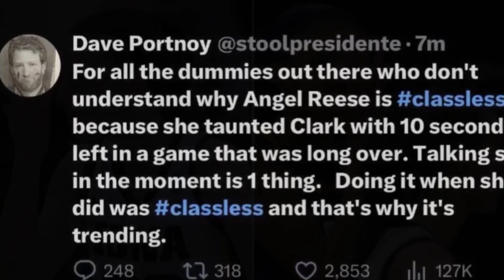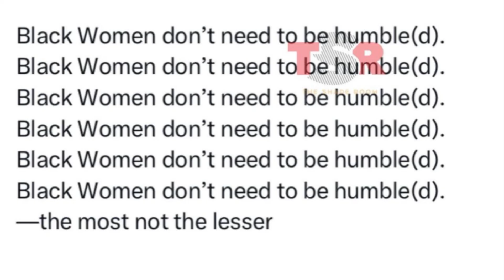Angel Reese Doing John Cena “You Can’t See Me” Gesture To Caitlin Clark Is Deeper Than You Think…